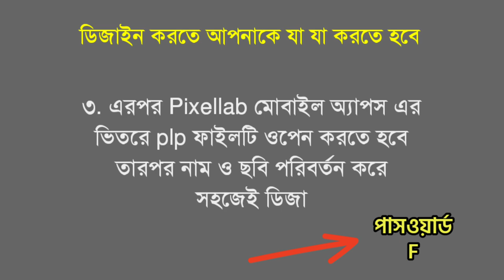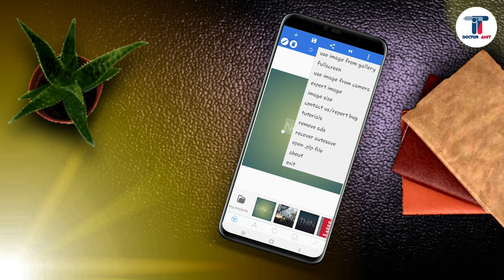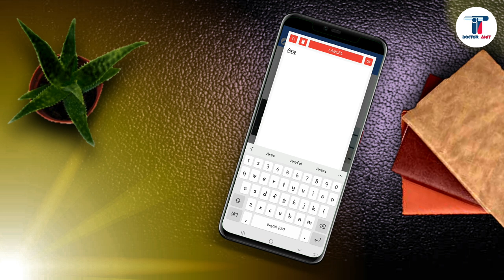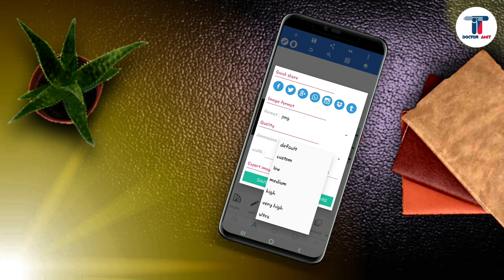Professional Facebook Cover Art Design with Mobile | Facebook Cover Photo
Today I will show you 'Professional facebook cover art design with mobile | Facebook Cover Photo'. You will get a free plp file of this facebook cover photo design 2023. This is pixellab photo editing bangla tutorial for you. You can make professional facebook cover art with android mobile easily. You also learn how to create facebook cover photo with pixellab. You can also say it's a pixellab editing tutorial and learn about also facebook page cover design. You also learn what is facebook cover photo size by this tutorial. It's a professional facebook cover photo design with pixellab.

You will get a free facebook cover photo design template and eidt with your mobile easily. This fb cover photo design plp file is totally free and download it and edit.
You can aslo say, Facebook cover photo design app and I already maked many fb cover photo by this pixellab app. It's a free facebook cover photo template for you. Just watch and design attractive facebook cover photo. Thie covee pic design is also look like facebook page cover design and you can use it facebook page cover.

I believe that this bangla tutorial will help you how to make a professional facebook cover art design with mobile. So enjoy this bangla tutorial in 'IT DOCTOR AMIT' youtube channel.

©NOTE: Some Images, Musics, Videos, Graphics, are shown in this video May be Copyrighted to respected owners, please don't mine.